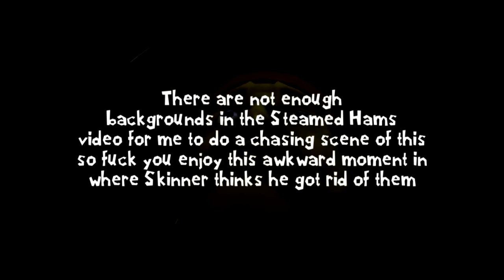Steamed Hotels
Changed name from: Steamed Hams but it's an Hotel Mario crossover

Who am I, what is this video thing. Uploaded originally on the 7th.
I took some images to lower my work and making it look not only really ugly and blurred, but also inconsistent